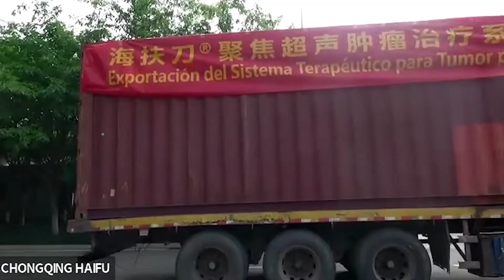Columbia shipping ceremony 2